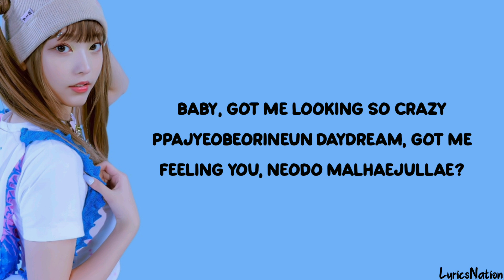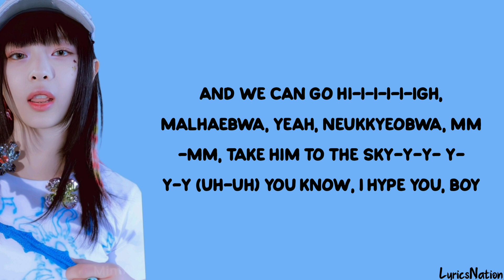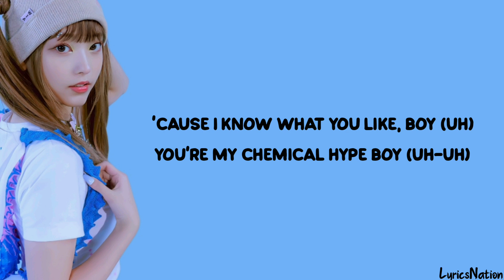NewJeans - Hype Boy (lyrics)